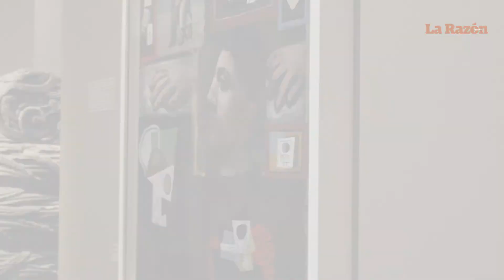¿Qué puede verse en la muestra de Rivera y Picasso?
En la exhibición realizada en el Palacio de Bellas Artes, se podrá dar un recorrido a través de 147 piezas entre pinturas, grabados y acuarelas